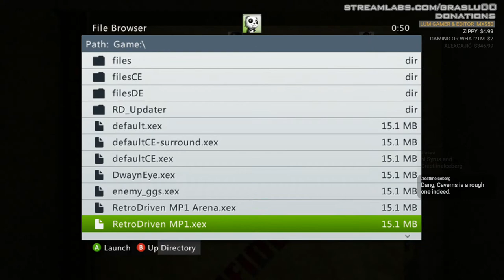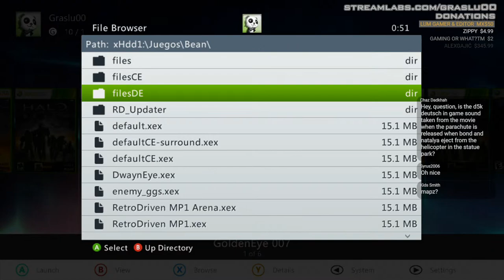GoldenEye 007 XBLA - Online Multiplayer Livestream #3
Playing GoldenEye XBLA online with the GoldenEye Live community! Feel free to join us if you have a RGH / JTAG Xbox 360! Make sure you have:

1- Xbox Unity Link working.
3- If you want to join while we're playing the custom maps, make sure to download the modified .xex file
Note: The lobby will have a password on Xbox Unity Link - press "X" 4 times and you'll be in.

Every few games, I'll reset the lobby so people can rotate and everyone gets a chance to play with us. Hope to see you there! And don't worry if you cannot attend this one, we'll do more of these for sure!

Special thanks to RetroDriven for creating these custom setups and hosting the GoldenEye Live community!

Playing on a real Xbox 360 Slim RGH with Aurora Dashboard.
FAQ:
Q: Why do some people go AFK / die at the end / have a black screen?
A: That probably means they disconnected by a network error.

Q: Can I play this on emulator? What about a Series S/X?
A: Yes but not online. To play with System Link you need a real, modded Xbox 360. (RGH or JTAG). An official release for Xbox One / Series S/X is coming out soon.

Q: Where can I download these custom maps?
A: In the links above you'll find everything you need.

Q: How can I join you?
A: You'll be able to join future gaming sessions by following the links above.

Q: Did GoldenEye XBLA officially release?
A: No. Not yet. ;)
2.- - CptLima
3.- Unradelic
- The Universal Gaming
- Gaming or What?TM
- Daniel
- dotkristian
- Brayden Pace
- Krusty Klown Kollege
- Shemp Howard
- Zippy
- NFA FUBBA
- underthecoffinproduction sam burge
- Dave M.
- frazerduck
- CartoonN
- Poltergeyser
- Syrus2006
- Lum Gamer & Editor
- PapaPowerbomb
- straswa
- Galen McDaniel
- Sam Roberts

New members:
- Nonsensical Fox Shenanigans as Agent
- Daisy Fan as Secret Agent
- onethewritetohink as Agent
- Manuel Frausto Hernández as Agent
- TaiSwitf as Agent
- Jared Cabrido as Agent
- Alanah Milne as Agent
- Sofa Pals Productions as 007
- Fantasie as Agent

►Epic Games Creator Code: Graslu00
Timestamps:
0:00 - Preparation
5:31 - Facility Remote Mines (Normal)
11:44 - Library Pistols (LTK)
18:42 - Archives Lasers (Normal)
25:58 - Caves Automatics (Normal)
33:42 - Complex Pistols (YOLT)
41:33 - Temple Grenade Launchers (Normal)
48:07 - Bunker Power Weapons (Normal)
54:26 - Facility Pistols (LTK)
1:00:26 - Frigate Rocket Launchers (Normal)
1:07:22 - Caverns Golden Gun (MWGG)
1:13:30 - Switching to RetroDriven's MP1 Arena
1:15:30 - The Quad Golden Guns only (Normal)
1:21:57 - Tank Room Grenade Launchers only (LTK)
1:33:18 - Cradle Lasers only (Normal)
1:40:08 - Runway Magnums only (Normal)
1:51:32 - Archives Shotguns only (Normal)
2:00:15 - Surface Klobbs only (Normal)
2:07:14 - Aztec AR33s only (Normal)
2:15:20 - Jungle Silver PP7s only (Normal)
2:22:35 - Dam Golden Guns only (Normal)
2:28:34 - Train RCP90s only (Normal)
2:37:04 - The Quad Shotguns only (Normal)
2:47:16 - Statue Phantoms only (Normal)
2:54:44 - Surface Silenced PP7s only (Normal)
3:00:37 - Control Remote Mines only (Normal)
3:06:57 - The Quad Golden Guns only (DK Mode)